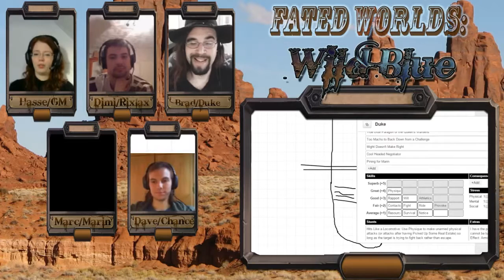Enraged Sky Pirates! - Fated Worlds: WildBlue episode 5 part 1 of 2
This is actual play of the Fate Core RPG using the Wild Blue setting by Brian Engard. It's essentially the Old West with super powers.